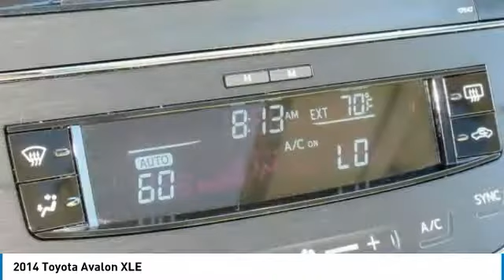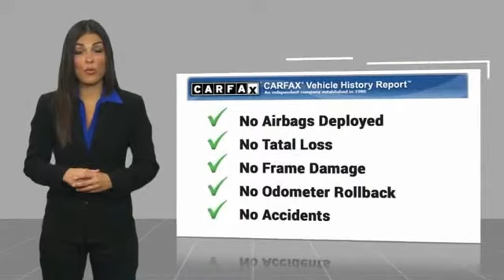2014 Toyota Avalon Mays Landing NJ 49354B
2014 Toyota Avalon XLE

Shore Toyota
4236 Black Horse Pike

Value priced below the market average! -Only 46,064 miles which is low for a 2014 ! This model has many valuable options -Leather seats -Backup Camera -Bluetooth -Aux. Audio Input -Heated Front Seats -Heated Mirrors -Auto Climate Control -Automatic Headlights -Front Wheel Drive -Multi-Zone Air Conditioning -Security System -Power Locks -Keyless Entry -Power Windows -Steering Wheel Controls -Cruise Control -Leather Steering Wheel Automatic Transmission -Rear Bench Seats -Tire Pressure Monitors On top of that, it has many safety features -Brake Assist -Traction Control -Stability Control Save money at the pump, knowing this Toyota Avalon gets 31/21 MPG! Call to confirm availability and schedule a no-obligation test drive! We are located at 4236 Black Horse Pike, Mays Landing, NJ 08330.